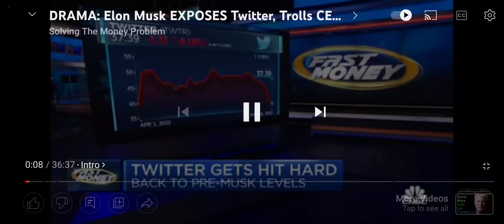real reason why it's on hold